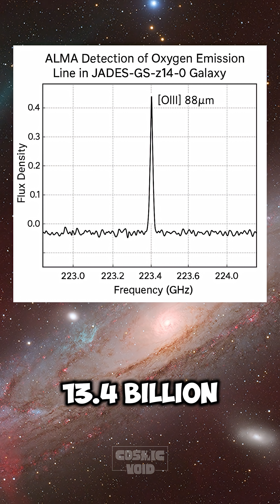Astronomers Found Oxygen in a Galaxy 13.4 BILLION Years Away! 🌌🔬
🌌 Astronomers just found oxygen in the most distant galaxy ever detected — light that traveled 13.4 billion years to reach us! Here’s the ultimate breakdown of this groundbreaking discovery.

◆ Galaxy: JADES-GS-z14-0 - the most distant confirmed galaxy ever found
◆ Distance: 13.4 billion light-years away (light traveled 13.4 billion years to reach us)
◆ Age: Galaxy existed when universe was only 300 million years old (2% of current age)
◆ Detection: Two independent research teams detected oxygen using ALMA telescope
◆ Significance: First successful ALMA follow-up of a secure z 10 JWST-selected galaxy

⚛️ WHY OXYGEN IS A BIG DEAL
◆ Not natural after Big Bang: Only hydrogen (75%) and helium (25%) formed initially
◆ Stellar origin: Oxygen created inside massive stars through nuclear fusion
◆ Release mechanism: Only released when stars explode as supernovae
◆ Multiple generations required: At least 2-3 generations of stars must have lived and died
◆ Timeline compression: Traditional models predicted this enrichment hundreds of millions of years later

📊 SHOCKING MEASUREMENTS & FINDINGS
◆ Metallicity: About one-fifth (20%) the metals of our Sun - surprisingly high for early universe
◆ Heavy elements: Contains ~10 times more heavy elements than expected
◆ Dust content: Almost no detectable dust (dust-to-stellar mass ratio less than 0.2%)
◆ Gas velocity: Ionized gas moving at 70 km per second
◆ Total mass: Approximately 1 billion solar masses
◆ Dark matter halo: Substantial dark matter structure indicated by dynamical mass
◆ Line luminosity: L[OIII]88 = (2.1 ± 0.5) × 10⁸ L☉

⚡ RAPID EVOLUTION EVIDENCE
◆ Fast star formation: Galaxy underwent "fast, efficient star formation almost immediately after universe's dark ages"
◆ Chemical maturity: "Like finding an adolescent where you would only expect babies" - Sander Schouws
◆ Timeline defiance: Galaxy formation happened "much faster than expected"
◆ Photon escape: Nearly 10% of ionizing photons may be escaping into intergalactic medium
◆ Reionization role: Could have helped clear the early universe's opaque fog

🔬 SCIENTIFIC IMPLICATIONS
◆ Model revision needed: Traditional gradual gas accretion theories insufficient

◆ Possible explanations:
   - Top-heavy stellar populations (massive stars dominate)
   - Faster star formation bursts
   - More effective mixing of supernova debris
   - Gas-rich halos formed earlier than simulations allowed

🎯 Sources:
ESO Press Release, Astronomy & Astrophysics Journal, The Astrophysical Journal, ALMA Observatory, Daily Galaxy, multiple research institutions